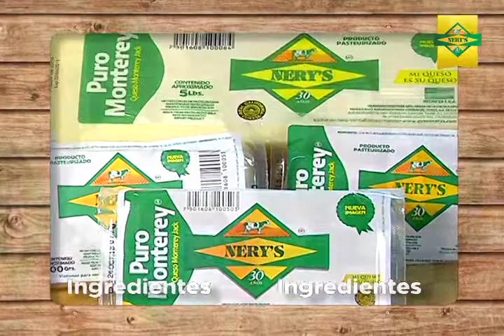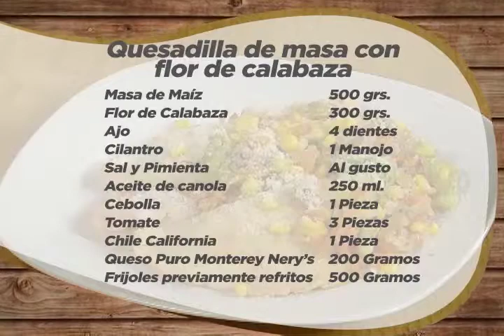Queso Nery's - Receta "Quesadilla de masa con flor de calabaza"